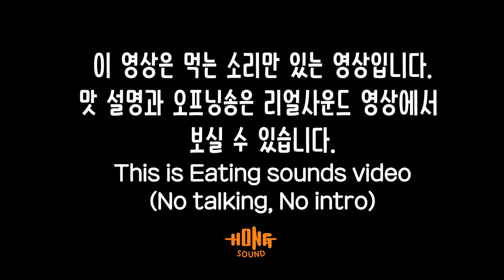ASMR Spicy cold noodle & Pork barbecue EATING SOUNDS! | 불냉면에 통갈비 이팅사운드 노토킹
불냉면 물냉면에 돼지갈비를 길게 길게 썰어서 먹어 본 이팅사운드 노토킹 영상 입니다!
맛평가와 오프닝송은 리얼사운드 버전 영상(링크클릭)에 있습니다!